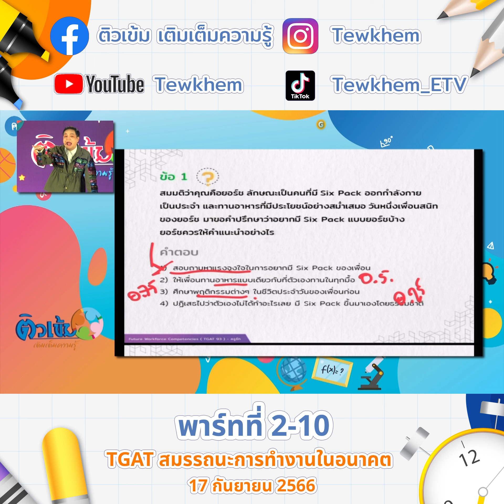TGAT สมรรถนะการทำงานในอนาคต 17 กันยายน 66 พาร์ท 2 ตอนที่ 10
ติวเข้มเติมเต็มความรู้ วันที่ 10 กันยายน 2566 TGAT3 สมรรถนะการทำงานในอนาคต พาร์ทที่ 1 ครูรัก

รายการติวเข้มเติมเต็มความรู้ A Level วิชาภาษาอังกฤษ ตอนที่ 1 อ พิชชี่  13 เมษายน 67 จ.เชียงราย
รายการติวเข้มเติมเต็มความรู้ A level วิชาฟิสิกส์ เรื่อง แสงและ ตอนที่ 2 อ.เสริมลาภ 20 เมษายน 67

รายการติวเข้มเติมเต็มความรู้ A Level ชีววิทยา ตอนที่ 1 ครูกาแฟ  27 เมษายน 2567

รายการติวเข้มเติมเต็มความรู้ 28 เมษายน 2567 A Level ชีววิทยา ตอนที่ 2 ครูกาแฟ